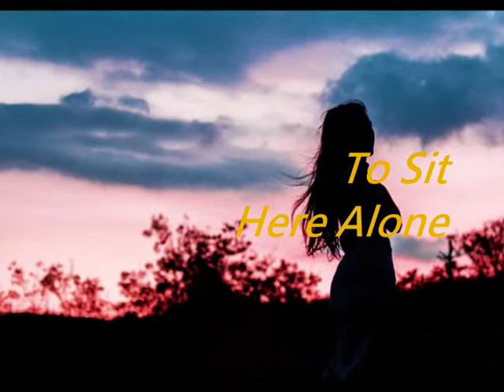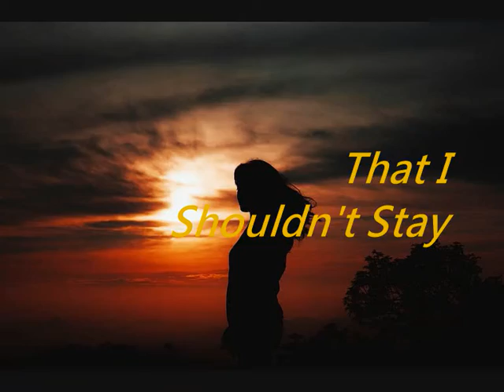PUBLIC - 'I Should Leave' (1988 Demo)